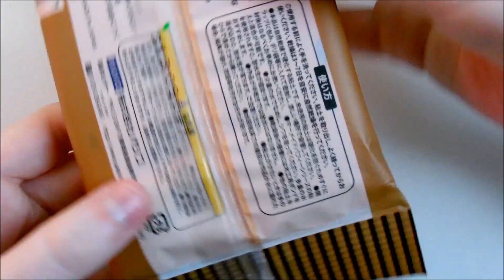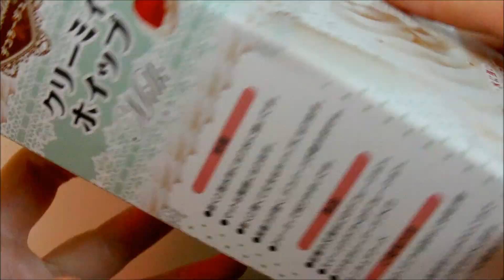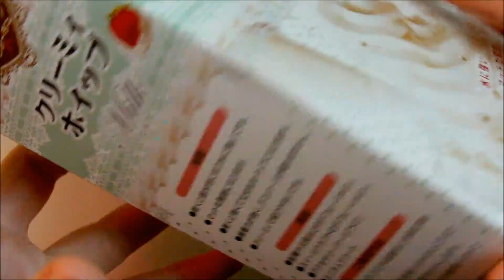[REVUE] Mermaid Puffy & Chantilly Padico (Modes4u)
↓ Informations ↓

On se retrouve aujourd'hui dans une nouvelle vidéo pour vous faire une revue sur la chantilly Padico ainsi que sur la Mermaid Puffy que vous pouvez retrouver sur la boutique Modes4u.
Je suis vraiment très ravie de ces deux produits, je recommande à 100%

♡ RETROUVEZ-MOI ICI ♡

✰ INFOS SUR LA VIDEO ✰

- Je filme avec un caméscope HD
- Je prend les photos avec un appareil photo " Nikon COOLPIX S3000 " ou un portable " Samsung galaxy ace "
- Je monte mes vidéos avec Movie Maker et/ou VideoPad
- J'édite mes photos avec Picmonkey

♫ MUSIQUE ♫

→ Elle provient de YouTube audio libre

ツ INFOS SUR MOI ツ

- Mon anniversaire est le 25 mai
- Je suis en 2nde

❤ Gros bisous ❤ et ✌ Merci pour tout ✌